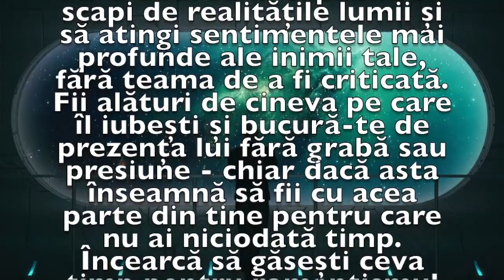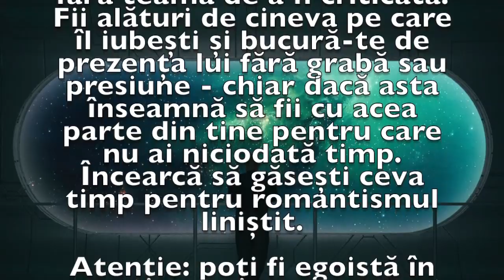Previziunea zilei de 7 Martie